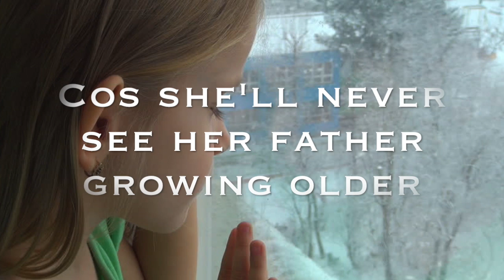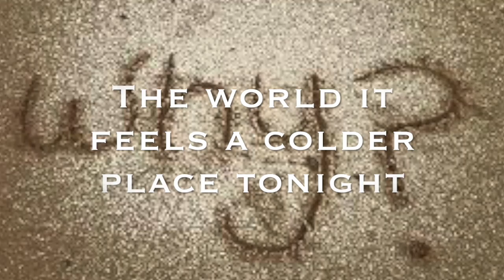Roy Henderson - Tell Me Why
Sometimes you just need an answer so that maybe things could change